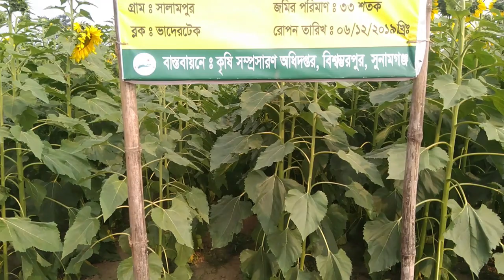সূর্যমুখীর নান্দনিক সৌন্দর্যে মাতোয়ারা সুনামগঞ্জের পর্যটক - Amazing Sunflower Garden I Bike Tour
ধানের দেশ, গানের দেশ আর হাওরের রাজধানী বলা হয় প্রকৃতি কন্যা সুনামগঞ্জকে। দেশের উত্তর পূর্বাঞ্চলে সীমান্ত ঘেষা এই জেলাটিকে প্রকৃতি যেন সাজিয়েছে তার নিজ হাতে। হিজল করচ আর অতীতী পাখির টাংগুয়া কিংবা বাংলার সুইজারল্যান্ড খ্যাত নিলাদ্রী বা শহীদ সিরাজ লেক। যাদুকাটা নদীর যাদুভরা স্বচ্চ পানির ছোয়া পেতে প্রতি বছর লাখ লাখ প্রকৃতির প্রেমী পর্যটকরা আসেন এই জেলায়, রয়েছে দেশের সবচেয়ে বড় শিমুল বাগান, ফাগুনের আগুনে শিমুলের বাগানে জড়ো হয় লাখ লাখ পর্যটক। এছাড়াও রয়েছে সবুজাভ বারেকের টিলা থেকে মেঘালয় পাহাড় ঘীরে মেঘেদের খেলা দেখার অন্যতম সুযোগ। প্রকৃতি কন্যা সুনামগঞ্জ তার আছলে লুকিয়ে রেখেছে অনেক গুলো পর্যটন কেন্দ্র। আজকে আমরা আপনাদের নিয়ে যাবো তেমনই একটি পর্যটন কেন্দ্রে ।
যেভাবে যাবেন: সুনামগঞ্জের আব্দুজ জহুর সেতুর প্রবেশ মুখ থেকে ব্যটারি চালিত অটো রিক্সা বা সিএনজি করে যেতে সময় লাগবে ১৫-২০ মিনিট। সুনামগঞ্জ-বিশ্বম্ভরপুর সড়কের চালবন্দ পয়েন্টের আগেই বাগানটি অবস্থিত। মেইন রোডের পাশেই।
Team Panorama Explorer,